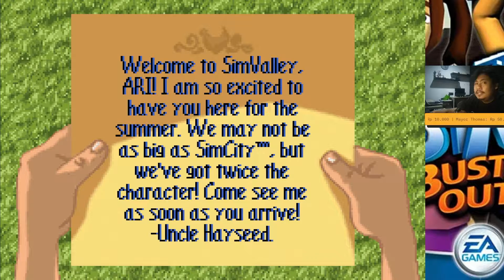MAIN GAME NOKIA N-GAGE DI TAHUN 2022 - The Sims Bustin Out eps 1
Game yang ngabisin waktu di masa kecil gua nih. Gak pernah lepas dari N-Gage jaman itu karena game ini.